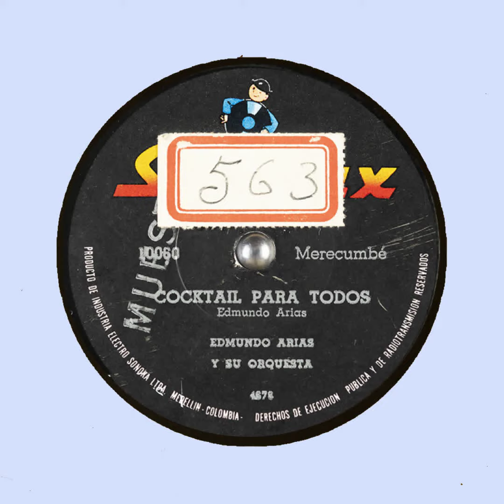COCKTAIL PARA TODOS Edmundo Arias SONOLUX